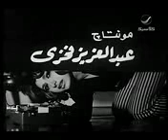الفيلم النادر الخطافين بطولة فريد شوقي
من نوادر الافلام